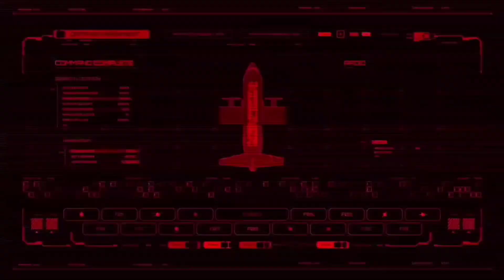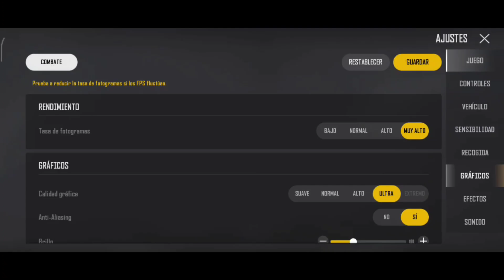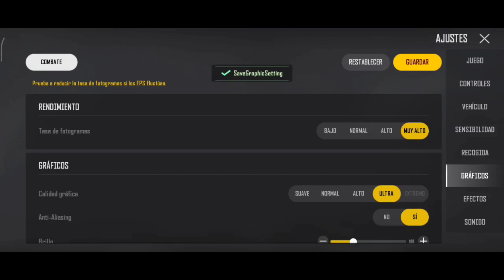😱Así es New State en Gráficos Súper bajos y Gráficos Ultra(para celulares gama baja)- PUBG New State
💎Con este Link Pueden Ser miembros del Canal y tener algunos Emogis y una insignia exclusiva entre otras cosas:

Solo respondo Mails a este correo.